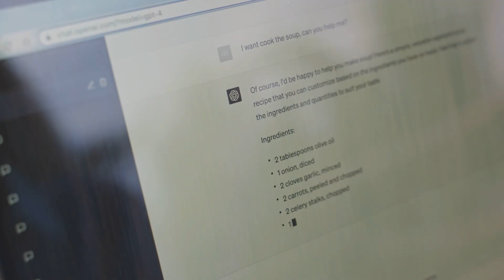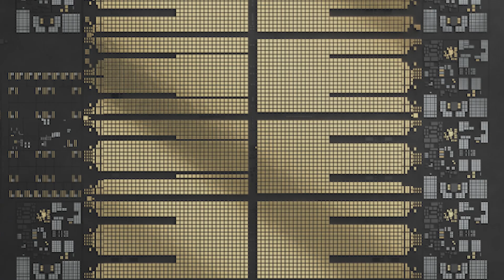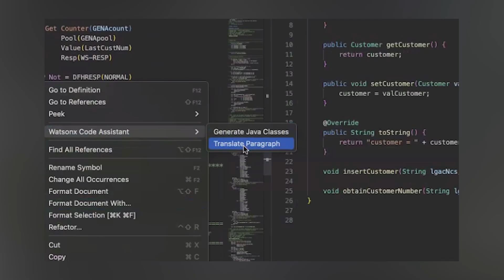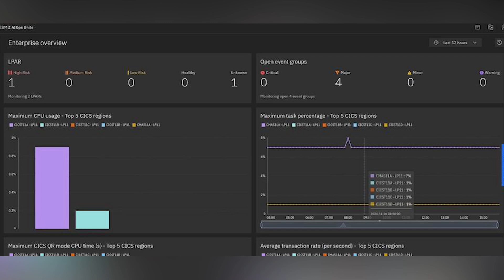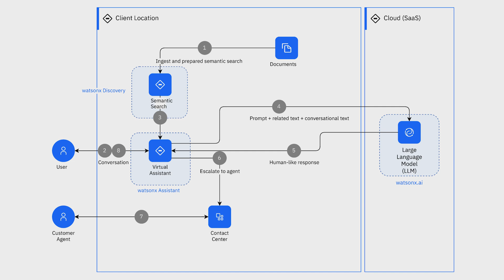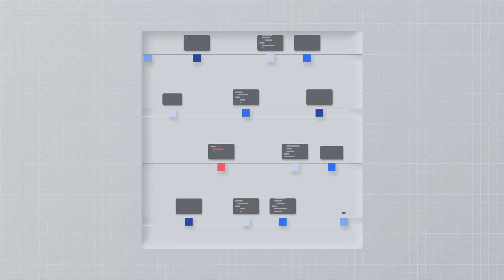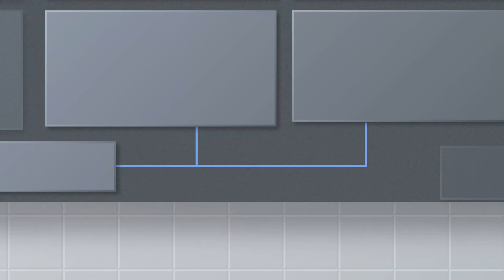IBM LAUNCHES Z17 - THE COLOSSUS THAT WILL REVOLUTIONIZE ARTIFICIAL INTELLIGENCE IN BUSINESSES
IBM revolutionizes the mainframe market with the launch of IBM z17, a cutting-edge platform designed to accelerate artificial intelligence adoption in businesses. Globally available from June 8, the z17 is powered by the Telum 2 processor and showcases impressive capabilities, processing 450 billion inference operations daily - a 50% increase compared to its predecessor. The system supports more than 250 AI use cases, including AI agents and generative artificial intelligence, with remarkable energy efficiency, consuming 5.5 times less energy than competing platforms. With the new z/OS 3.2 and tools like IBM Z Operations Unite and IBM Vault, the mainframe offers seamless integration with modern technologies, meeting the needs of large corporations seeking to implement AI securely and economically in their critical operations.